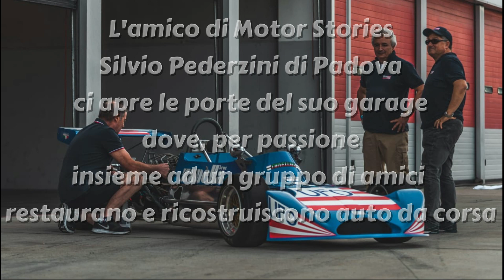visita nel posto...dove rinascono le March...e non solo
L'amico di Motor Stories
, Silvio Pederzini di Padova,
ci apre le porte del suo garage,
dove, per passione, insieme ad un gruppo di amici,
restaurano e ricostruiscono auto da corsa.
Fatemi sapere nei commenti, se vi piacerebbe seguire un restauro, vedremo di accontentarvi...intanto Grazie Silvio per l'accoglienza!